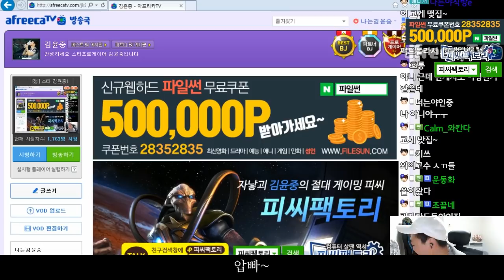김율의 하루 day 0 : 아빠랑 놀아주기